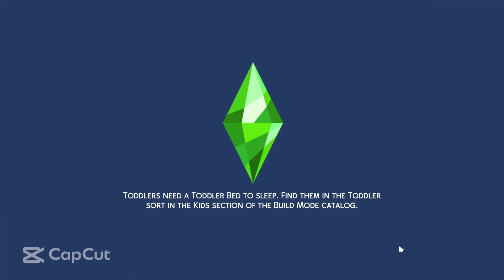The Sims 4 | Let's Play | Character Intro - Carnation Cornett💛✨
Hey Darlin's✨

Carnation Cornett radiates dainty hufflepuff sweetheart energy to infinity and beyond!🌺🌻🐇